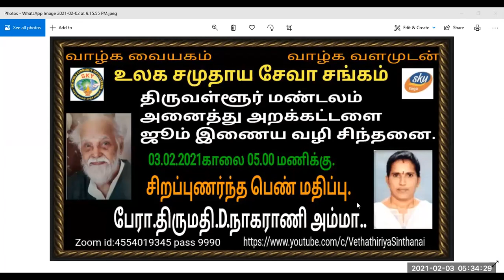Vethatiriya Chinthanai.சிறப்புணர்ந்த பெண் மதிப்பு.து/பேரா.திருமதி.D.நாகராணி அம்மா.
சிறப்புணர்ந்த பெண் மதிப்பு.
உலக அமைதிக்காக 14 திட்டங்களை வகுத்து உள்ளது உலக சமுதாய சேவா சங்கம். அதில் ஒன்று சிறப்புணர்ந்த பெண் மதிப்பு பெண்மையே உயர்த்துவோம் நாட்டை உயர்த்துவோம்.